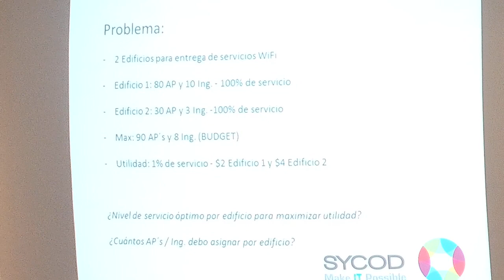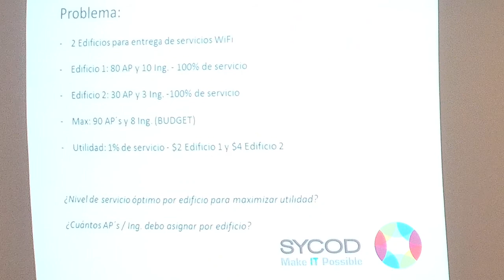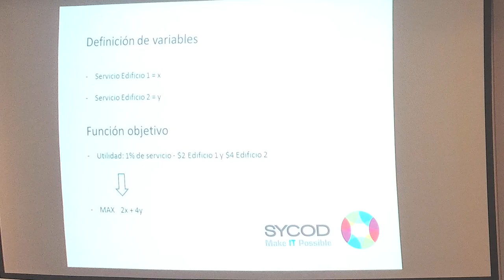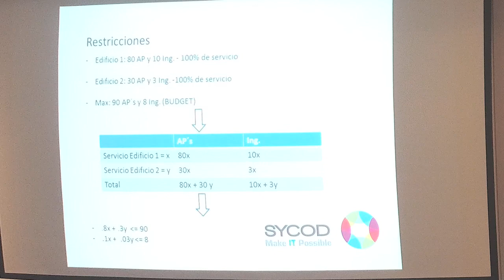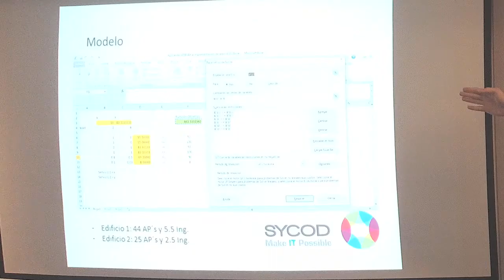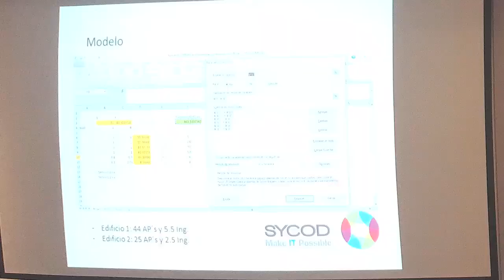Aplicando SIMPLEX a implementacion de redes WiFi | Bruno Magnani | WLPC Bogota 2017